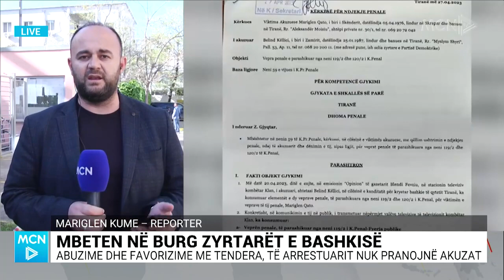Dosja 5D/ GJKKO lë në fuqi masat për zyrtarët dhe ish-zyrtarët e Bashkisë Tiranë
GJKKO ka lënë në burg ish-zyrtarët e bashkisë së Tiranës Redi Mollën, Margilen Qaton dhe Taulant Tushen. MCN Tv mëson se është vendosur masa "detyrim paraqitje" për Eglantina Zeren, Enton Punavian, Debora Keçin, Nestor Muhametllarin, Julian Zanajn dhe Albano Jankun.